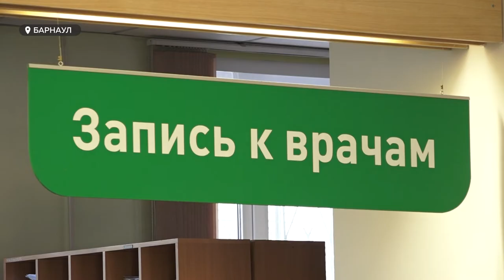В Алтайском крае началась неделя иммунизации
Накануне в Алтайском крае началась неделя иммунизации. Это время, когда специалисты активно призывают прививаться от опасных болезней. Причем ставить вакцину не только детям, но и взрослым